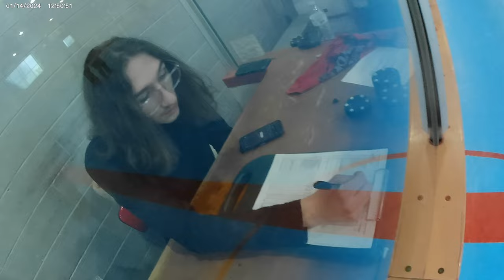Sun D4 King Jelly 8 vs GreenMachine 6 20240114